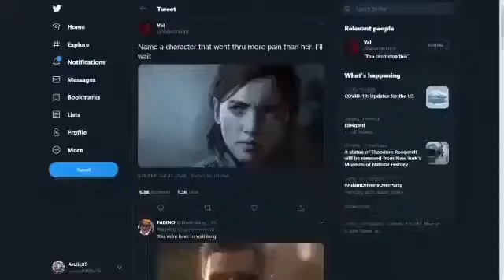I’ll wait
Ready for people to argue in the comments